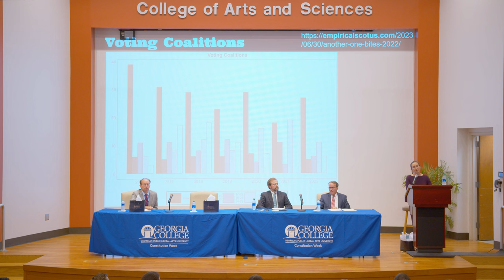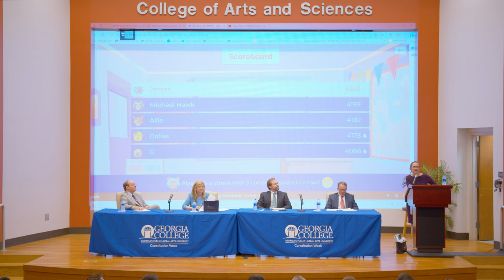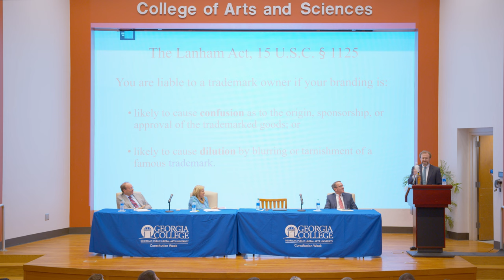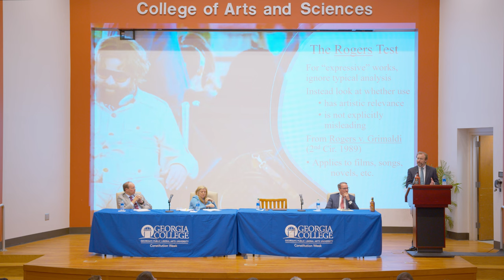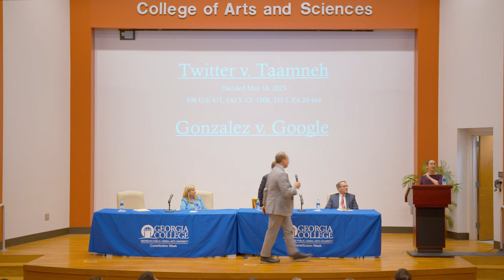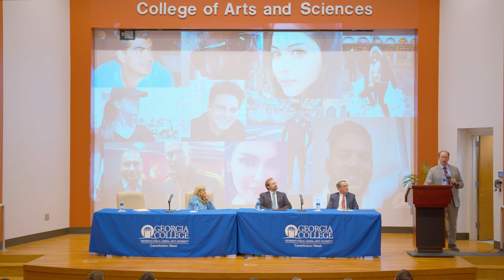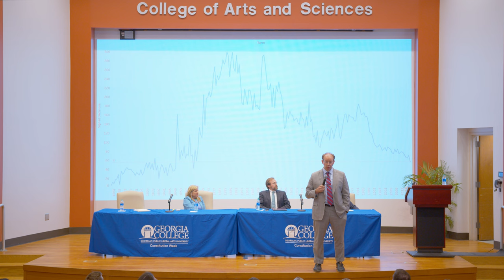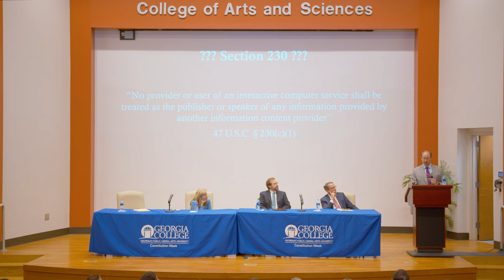Supreme Court Review 2023 hosted by Georgia College & State University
Provides an overview of the United States Supreme Court OT22, and guests Judge Ben Land (Georgia Court of Appeals), Professor Matt Roessing (University of Georgia), Jen Jordan (former Georgia Senator), and Judge Stephen Bradley (Ocmulgee Judicial Circuit) summarize the following cases: Sackett v. EPA (wetlands and CWA), Jack Daniel's Properties, Inc. v. VIP Products LLC (parody and trademark), 303 Creative LLC et al. v. Elenis et al. (first amendment and antidiscrimination law) and Twitter, Inc. v. Taamneh and Gonzalez v. Google (Communications Decency Act)